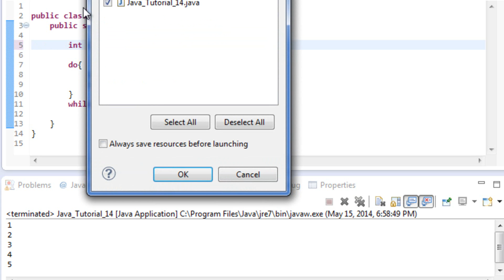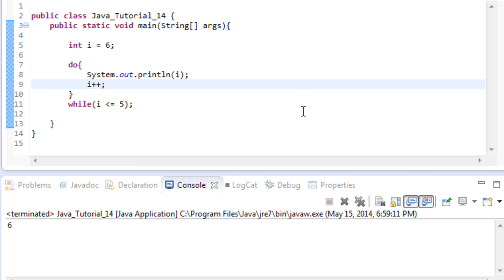Beginner Java Tutorial #14: Do While Loops in Java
In this video we talk about Do While Loops.